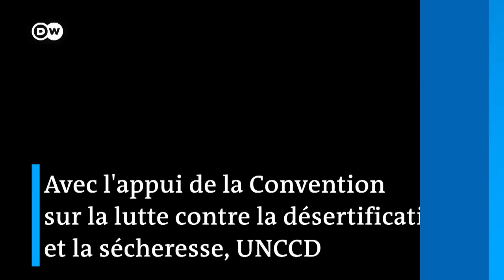Les effets dévastateurs de la sécheresse au Kenya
La sécheresse sévit dans l’est de l’Afrique, et rien qu'au Kenya, près deux millions de têtes de bétail sont mortes au cours des douze derniers mois. Les communautés locales peinent à survivre. Une équipe de la DW et de l’UNCCD s’est rendue dans certaines contrées du comté de Turkana dans le nord-ouest du pays. Voici la 1ère partie d'une série de trois reportages.